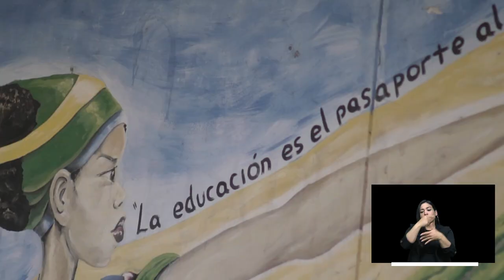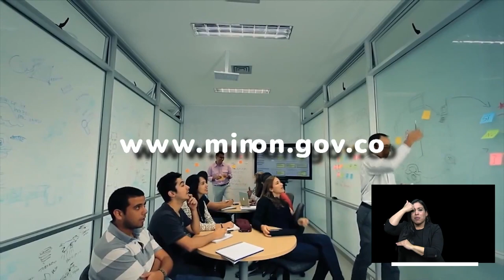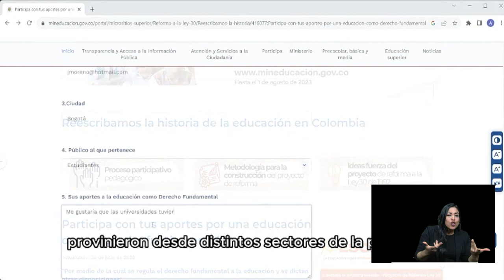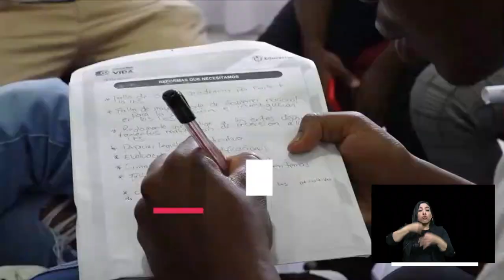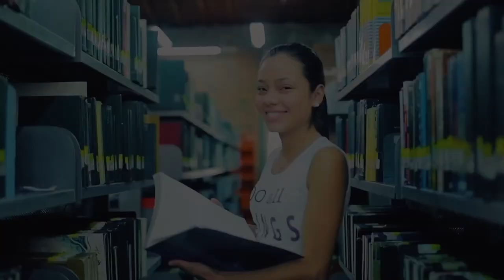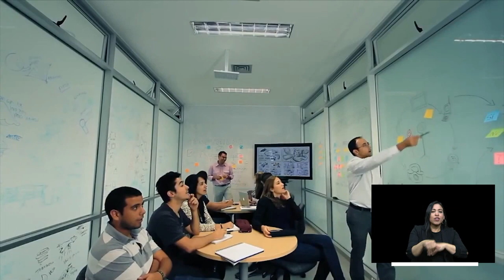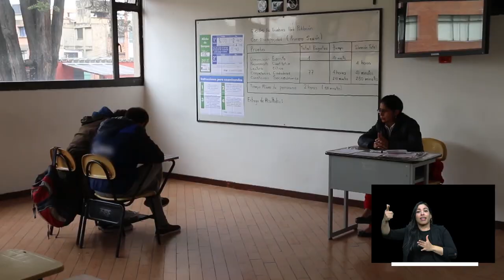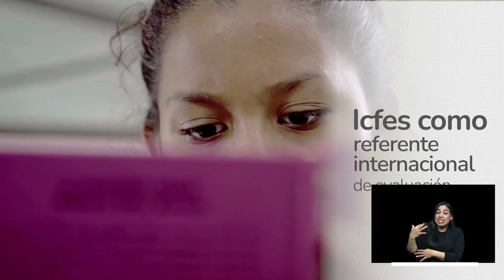Balance del primer año del Ministerio de Educación en el GobiernoDelCambio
UnAñoDeLogros | La ministra Aurora Vergara Figueroa presenta el balance del primer año del Ministerio de Educación en el Gobierno del Cambio.